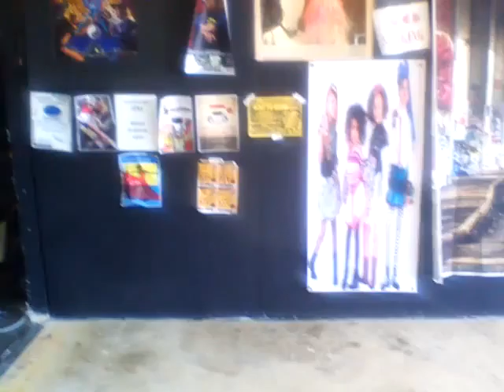remodeling @NTP: Bruce Fletcher bringing up the carpet 8